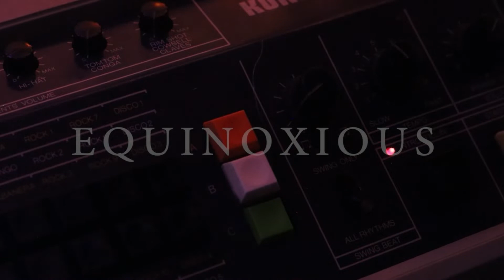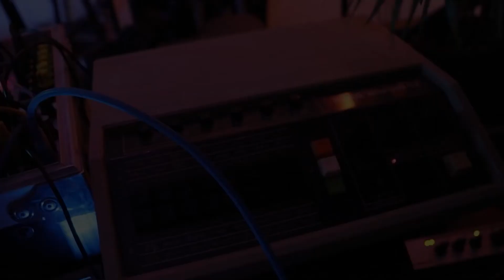Equinoxious- Live @ "Concierto en línea I.P.N" 08/10/2021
Concierto en línea para el programa "Más Cultura IPN en un Click" del Instituto Politécnico Nacional

Lóbulo Interior
Cámaras: Aldo C. Eglé N.